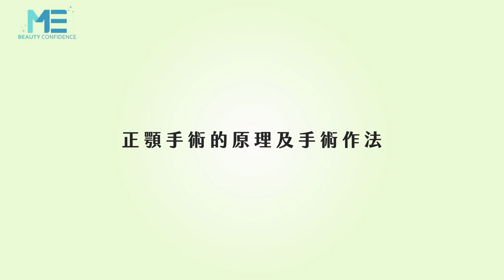整型｜正顎手術是怎麼做的？醫師詳盡介紹給你聽！ft.顱顏外科姚全豐醫師【ME美醫誌】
有些戽斗的患者會尋求正顎手術的矯正方式，究竟正顎手術是什麼，是以什麼樣的原理來使咬合回到正確的位置，正顎手術又會動到哪些下巴的骨頭，又是怎麼移動的呢？讓顱顏外科姚全豐醫師詳細說明給你聽！

各節重點：
00:13 尋求正顎手術的原因
00:30 正顎手術原理（正顎手術動畫影片）
00:50 手術上下顎骨作業模式

延伸閱讀
減脂｜做完非侵入式體雕後 術後要特別注意什麼？ft.整形外科賴雅薇醫師【ME美醫誌】
整型｜正顎手術有風險？對身體會產生永久性傷害嗎？ft.顱顏外科姚全豐醫師【ME美醫誌】